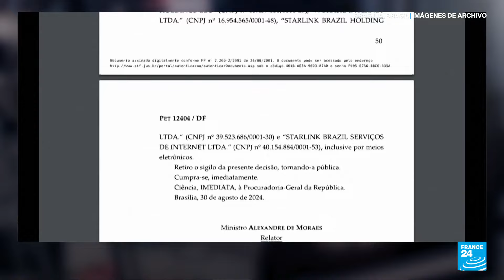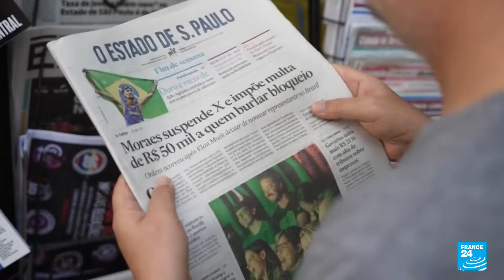Supremo de Brasil confirma el bloqueo de X; Elon Musk tilda la medida de "censura" • FRANCE 24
La Corte Suprema de Brasil ratificó la suspensión temporal de la red social X en territorio nacional. Esta decisión respalda la orden del magistrado Alexandre de Moraes, que el viernes pasado dictó vetar la plataforma de Elon Musk hasta que cumpla con la legislación brasileña y, entre otras cosas, designe a un representante legal en Brasil. Por su parte, Musk aseguró que De Moraes debería ir a la cárcel por sus "delitos".